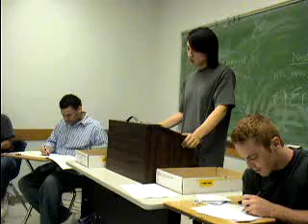2NR Pet Care.MPG